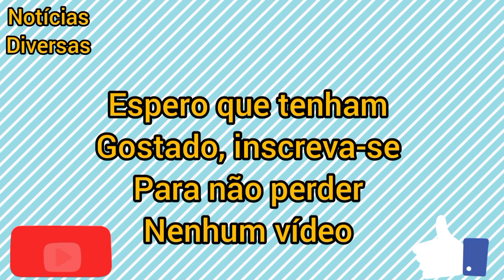JADE PICON CONTA QUAL ERA A SUA PRINCIPAL META AO ENTRAR NO BBB 22